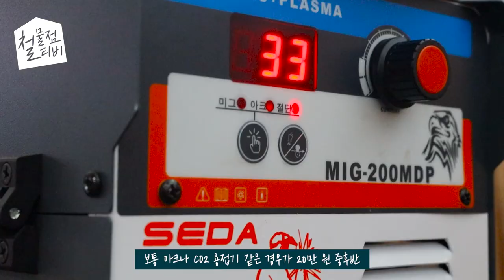용접기영상 이거저거 보지말고 이것만 보세요 [2023년 최신작]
[구매링크]

[타임라인]
00:31 소개할제품
01:14 아크용접
04:02 논가스용접
08:36 플라즈마절단
11:01 단점
11:47 나눔이벤트
12:06 내가만든 쿠키~~~